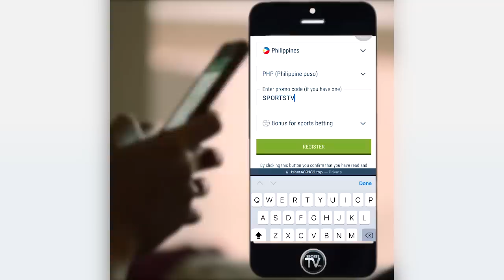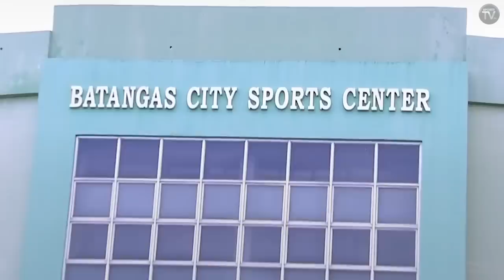Nagpakilala na ang Rookie ng Northport Pinabilib si Pinto! | Raymond sinakal! Nards Pinto nanghataw!